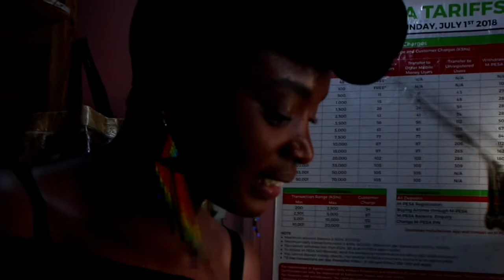Cheki vile jamaa alipatikana akicheza dem yake na beshte yake ft kilunda the stupid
BABE UNANICHEZA NA BESHTE YANGU SURELY